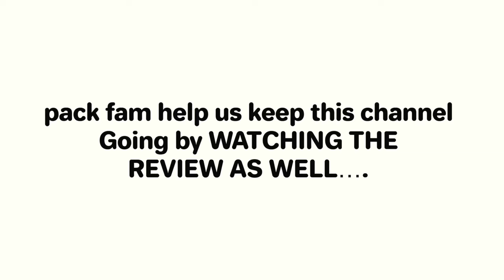Reaction BABYMONSTER ‘SHEESH’ ALL TEASERS 1 Of 2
Watch As SkulkPack Reacts To All Sheesh Teasers By BABYMONSTER!! This Includes Ahyeon, Ruka, Chiquita, Rora, Asa, Pharita, And Rami!